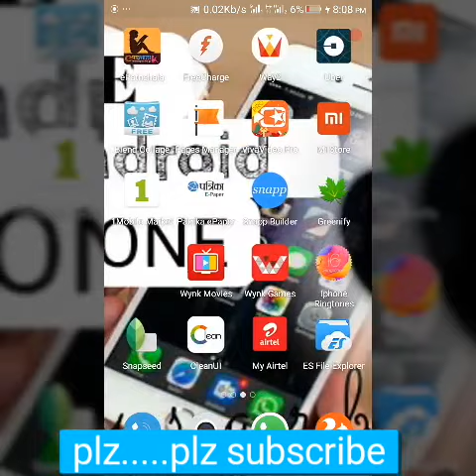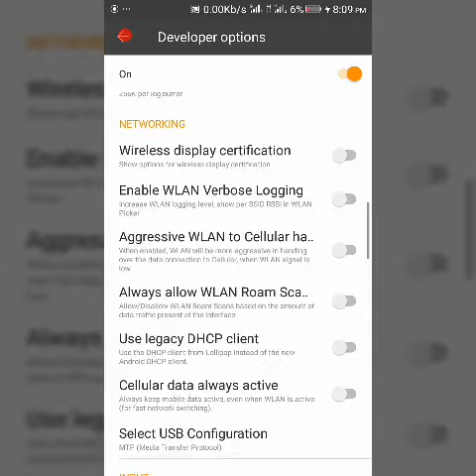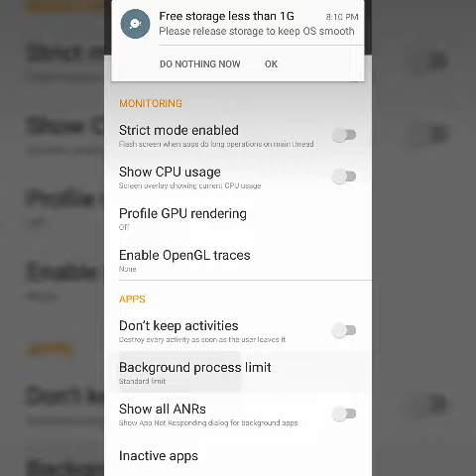HOW TO INCREASE RM WITHOUT ROOT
In this video i m going to tell u how to boost up you mobile and how to release more space in your exiting RAM
I m not going to tell you that hoe to expand or increase your ram

are u fan of aaliya than like this aaliya s page on fb @

my favourite phone wich i use mostly ; gionee f103
thanks for youtube sound for best background sounds